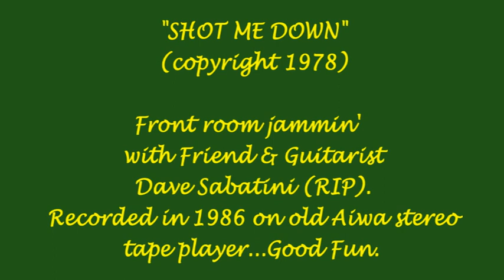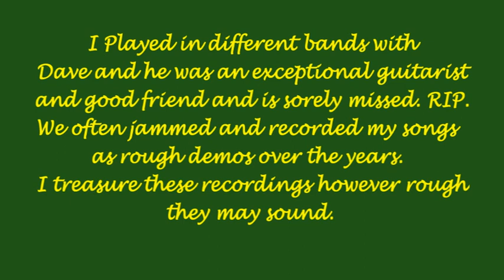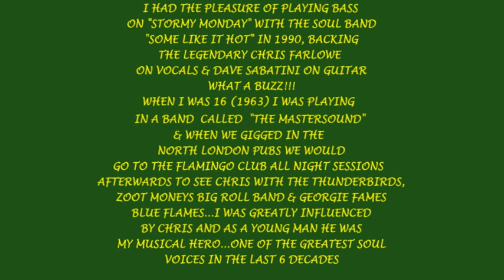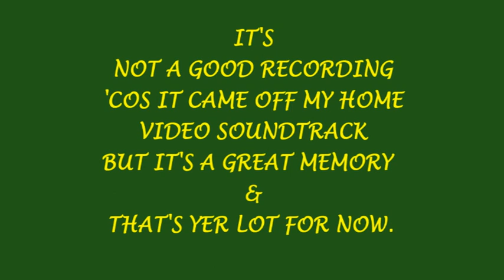Massacoustictoons (Rog Harding)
Description...R.I.P Dave Sabatini...in memory of a dear friend.